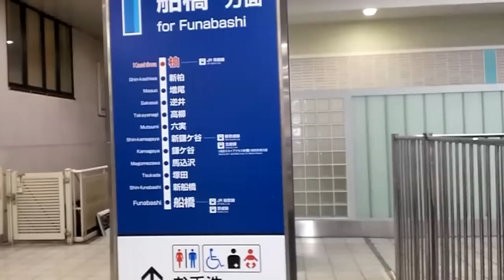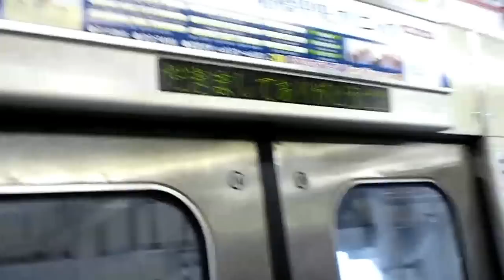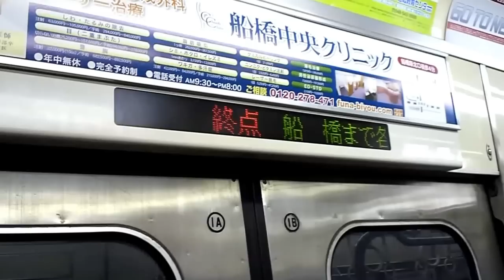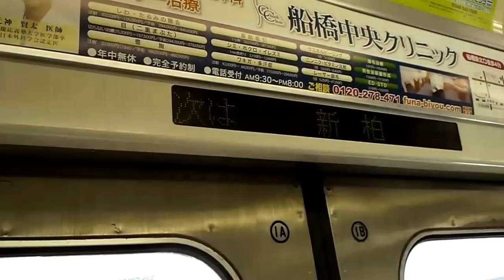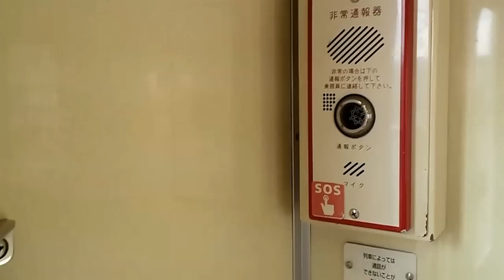柏駅は終端駅ではありません。